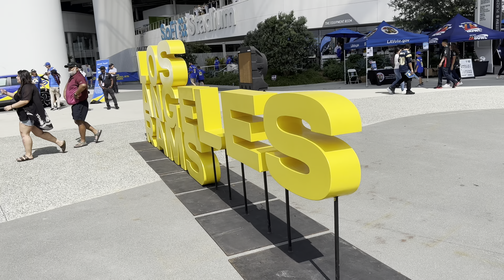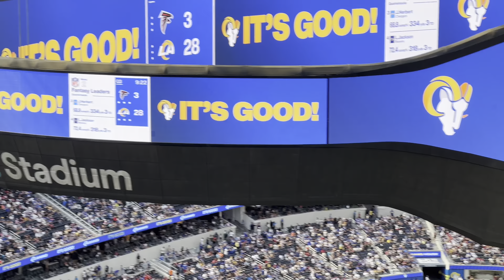My First NFL Game | Rams Vs Falcons